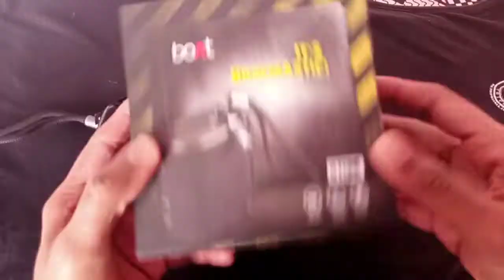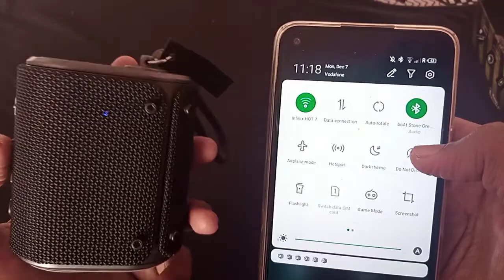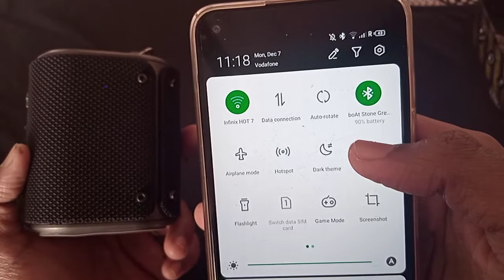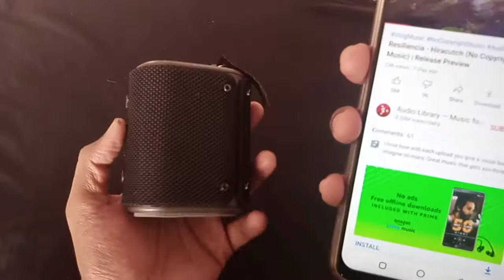Boat Stone Grenade Sound Test & Bass Test || BOAT STONE GRENADE REVIEW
( Tech Family )